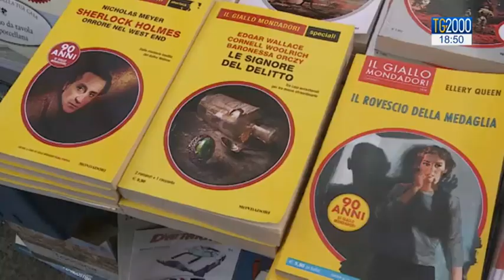Senzatetto morto: parla chi lo conosceva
Nella parrocchia romana di Santa Teresa d'Avila, al centro di Roma, un momento di preghiera in ricordo di Nereo, il clochard ucciso da un'auto pirata. Le testimonianze di chi lo conosceva. Servizio di Barbara Masulli